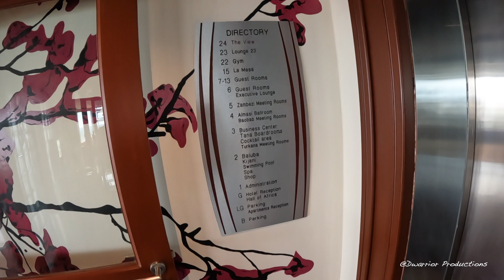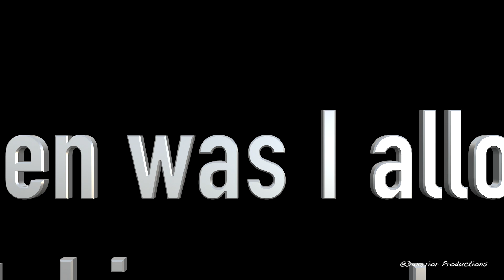Movenpick Revolving Restaurant! . (The View).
Song By Hinde.